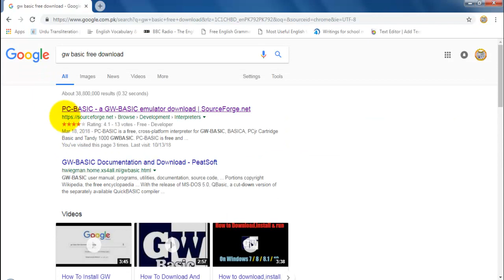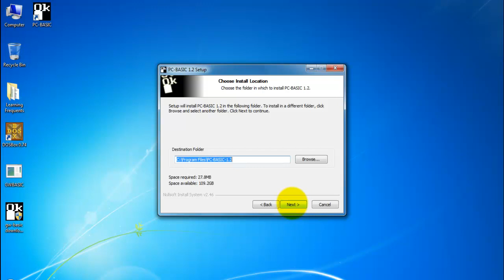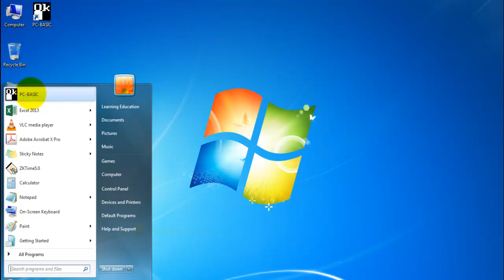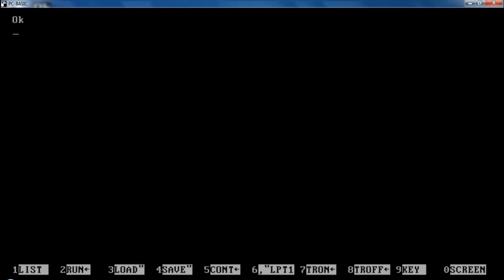How to install and run GW-BASIC| Online free classes computer gw basic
1.Search & download
2.Install
3.Run
4.Enjoy...
Further you may check the following topics videos in the play list of 10th computer Multiedia. if you find difficulty in finding the relevant video then please let us know in the comments box. we are here to help you more than your expectations.
GW Basic chapter 2 10th class,
Modes in GW Basic 10th class computer,
Step wise approach to gw basic program 10 class computer,
Structure of gw basic program 10th class computer lectures,
Difference between loading and executing in gw basic 10th class computer,
what are reserve words in gw basic,
what is the difference between variable and constant gw basic,
difference between chrecter and string in gw basic,
type declaration chrecters in gw basic,
type conversion topic in gw basic 10th class computer,
rules of naming a variable in gw basic,
gw basic commands 10th class computer,
what is the syntax of auto command in gw basic,
example and syntax of clear cls command in gw basic,
difference between kill command and delete command gw basic,
run command syntax and example,
list command vs LList command gw basic,
name command gw basic vs renum command syntax and examples,
MKDIR vs RMDIR commands in gw basic 10th computer,
Save command in gw basic syntax and examples,
Files command in gw basic 10th computer,
system command syntax and example in gw basic,
difference between commands and statements in gw basic,
end statement vs stop statement in gw basic,
REM statement remarks statement syntax and example gw basic,
assignment statement in gw basic,
let statement in gw basic,
read data statement syntax and example in gw basic 10th class computer,
Restore statement in gw basic,
input statement in gw basic 10th class computer,
print statement in gw basic 10th class computer,
print using statement syntax and examples gw basic 10th class computer,
operators in gw basic,
assignment operator in gw basic 10th computer,
arithmetic operators in gw basic lectures,
relational operators in gw basic 10th computer,
logical operator in gw basic, concatenation operator gw basic 10th class computer,
operator precedence in gw basic 10th computer class 10 lectures,
matric computer 10th class,
10th computer science lectures,
10th computer lectures complete book review,
10th class computer science videos,
10th computer science important questions,
GW Basic tutor lectures in urdu/Hindi,
10th GW BASIC computer guess paper,
10th computer lahore board lectures,
10th computer punjab board lectures,
Computer science MCqs with answers 10th class,
How to write program in gw basic 10 class,
10 class computer GW BASIC practical,
Writing program in GW BASIC 10 class computer,
Pogram of graphics in gw basic 10 class computer,
GW BASIC language introduction,